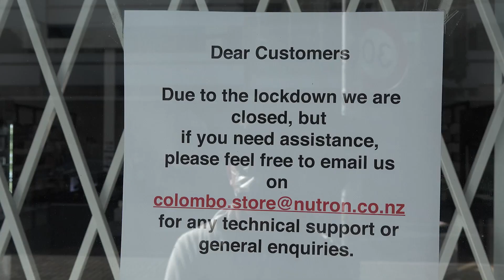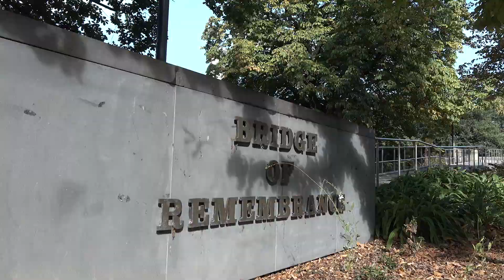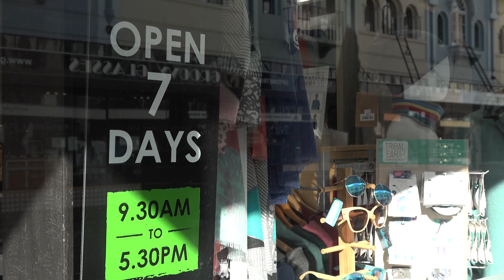Christchurch in LockDown (COVID-19) - Central City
New Zealand is at alert level 4 lockdown because of the COVID-19 virus which means that we must stay at home and only leave for essential things like food, the doctor and exercise.  If you are an essential worker then you can go to and from work.

Please note that news media is considered an essential service by the New Zealand government, and is permitted to continue operating during alert level four/lockdown. I am contracted by a Christchurch media/news company to go out and get footage or photos of the Christchurch Lockdown.

Thanks
YeahNah Productions